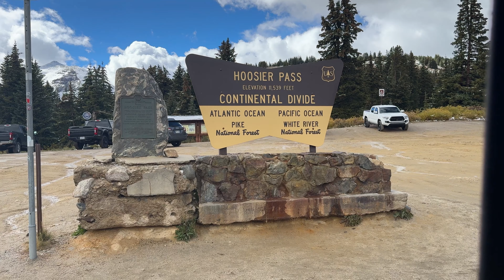Fall Color and First Snow in Colorado!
A mini vlog of the day Colorado saw its first snow of the season this year. On September 22, we had rain, snow, fog and sunny skies for a full range of seasons in about 12 hours. Follow along as Josh and Amy ( @AnJGetaways  ) and I head over Boreas Pass near Breckenridge and part of Mosquito Pass in the Jeep. All video taken with my iPhone 15 and all photos shot on my Canon RP. Josh and Amy shoot Nikons and have drone footage from this day over on their channel so be sure and check them out!

View more of my photography over on my instagram: sarahwarrender over there too!